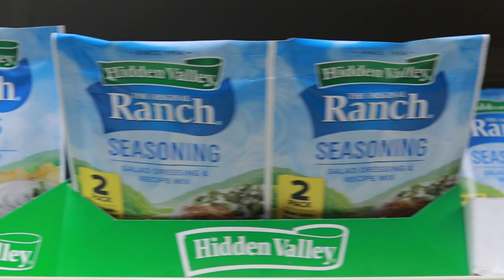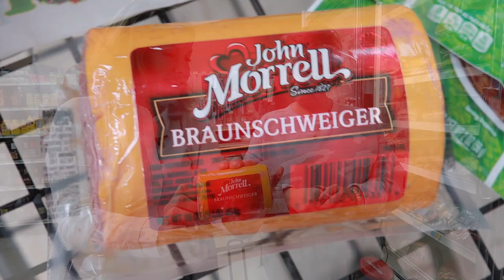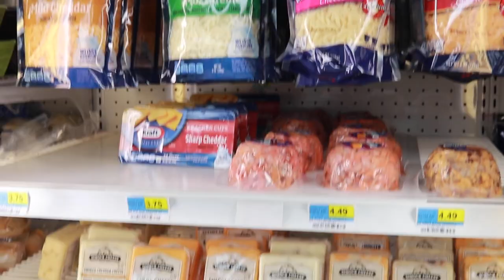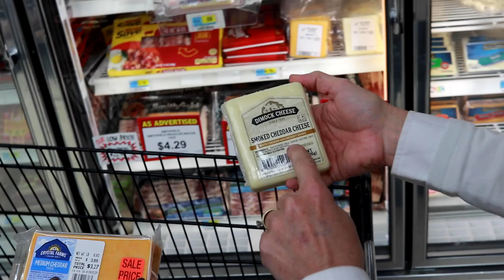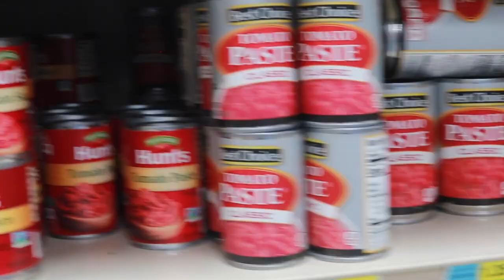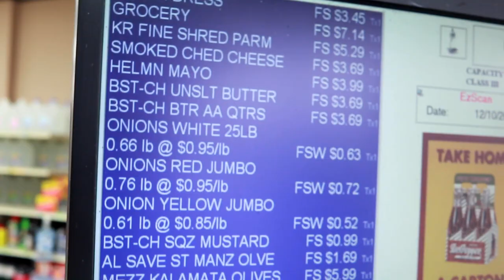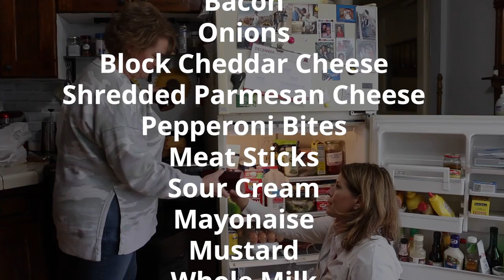Keto Grocery Shopping - Breaking Food Addiction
Keto shopping at the local small town grocery store! We stock Michelle's house with the Keto friendly foods she never knew she needed. A special thanks to Ron's Market for allowing us to document our shopping. Ron's Market was one of my first jobs when I was in high school.

What happens when you try to reverse a lifetime of addictive eating habits in 12 weeks? This is American Traddiction, a story of breaking carb addiction.

                  Buy a Keto Food Guide (Beginners love this!) Once you graduate beyond beginner, pass the guide to a keto-newbie.

1) "Doc, what BLOOD KETONE METER do you recommend?"
2) "Doc, what can I have while fasting?"

    Ketones-In-A-Can
3) "Doc, how do you know if you're eating the right fat?"